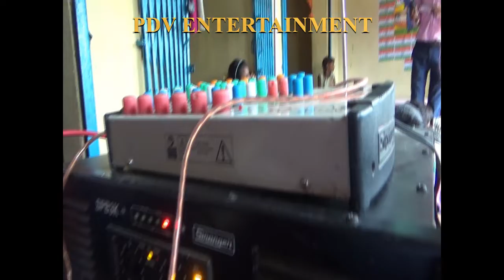कर चले हम फिदा, देश भक्ति सांग, Niraj kumar.